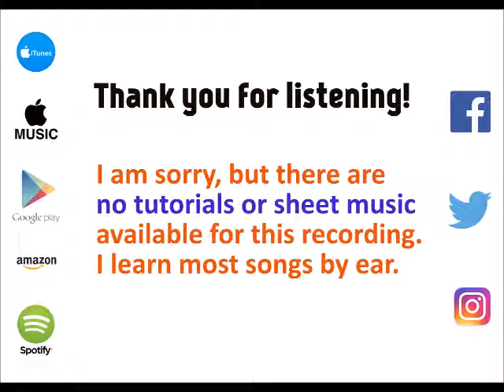Let Yourself Go - Green Day [cover by Molotov Cocktail Piano]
MCP plays "Let Yourself Go" by Green Day, from the album "MCP Performs the Greatest Hits of Green Day, Vol. 3" - available on iTunes & Apple Music Google Play Spotify (spoti.fi/2dvgONz), Amazon (amzn.to/2em1AHV) and all major digital stores.